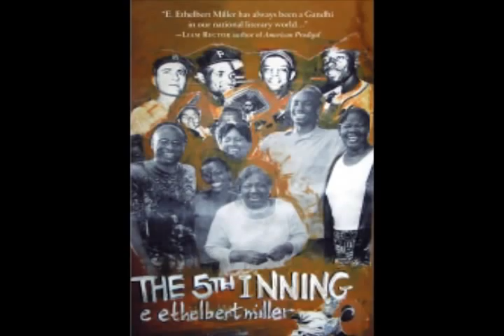Writers on Writing with E. Ethelbert Miller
Dr. Brenda Greene's interview with author E. Ethelbert Miller.